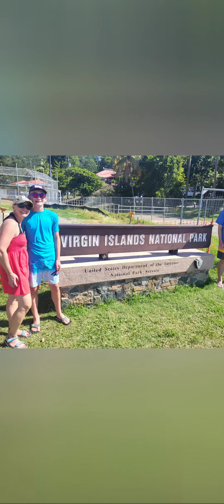Beach days @ St. John, USVI